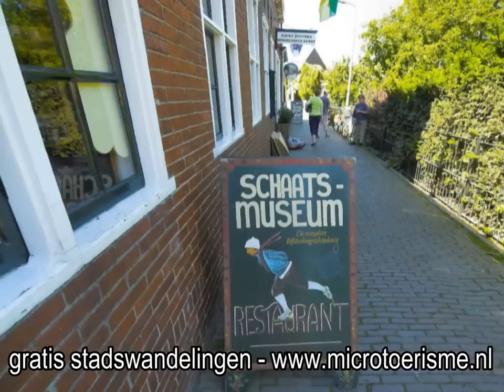ZichtOp: Hindeloopen (NL) - deel 1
Hindeloopen kreeg in 1225 stadsrechten en is een van de Friese elf steden. Hoewel het geen haven had maar slechts een rede in de Zuiderzee, was Hindeloopen lange tijd een belangrijke hanzestad en vissersplaats. De visserschepen droegen de lettercode HI.De grote bloeiperiode van het stadje lag tussen 1650 en 1790, toen Hindeloopen een grote vloot bezat van ruim tachtig schepen. Aan de kapitale 17e en 18e eeuwse kapiteinshuizen is nog te zien hoe rijk de Hindeloopers waren. Hindeloopen vormde een zelfstandige gemeente, tot het in 1984 samen met Workum, Stavoren en een groot deel van Hemelumer Oldeferd opging in de nieuwe gemeente Nijefurd.